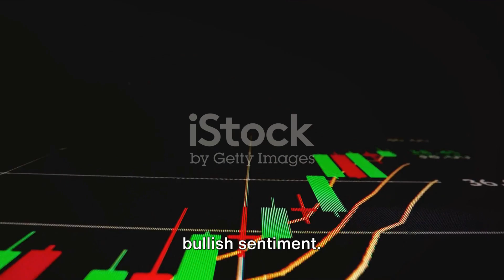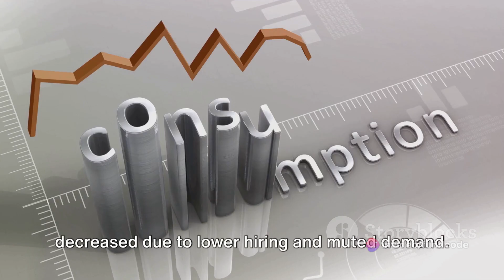Varun Beverages Limited Latest News and Analysis | Fundcode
Varun Beverages Limited: A Comprehensive Overview by fundcode's Workspace

OUTLINE:

00:00:00 Varun Beverages' Stock Performance
00:00:40 Technical Analysis and Market Trends
00:01:20 Conclusion